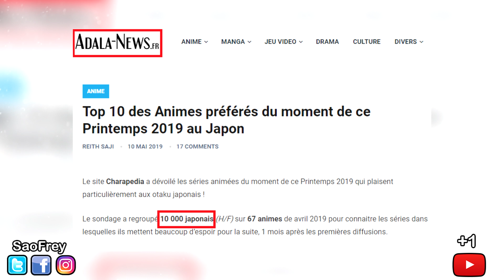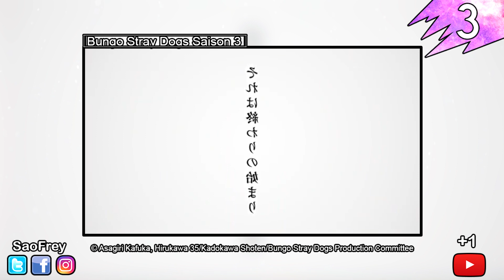TOP 10 ANIMES PRINTEMPS 2019 AU JAPON !!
Ohayo !
Dans cette vidéo vous avez droit à un top 10 des animés de ce printemps 2019  les plus "côté " au Japon !